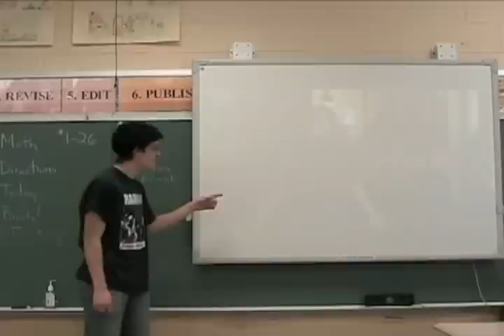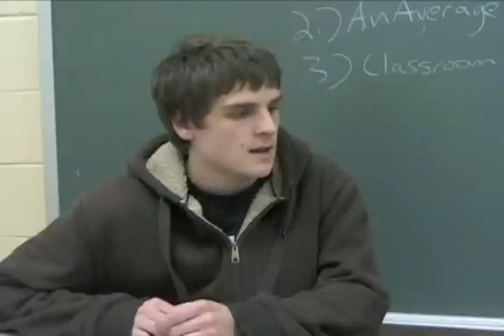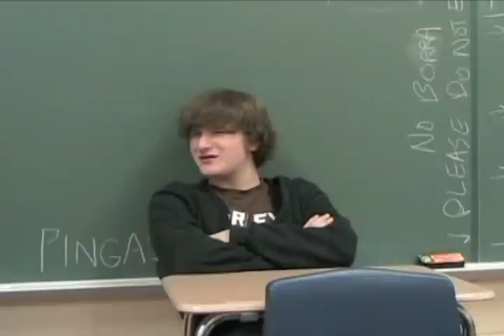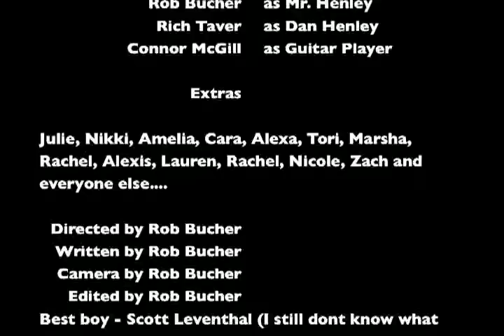a Valentine's Movie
Rob Bucher's "romantic comedy"